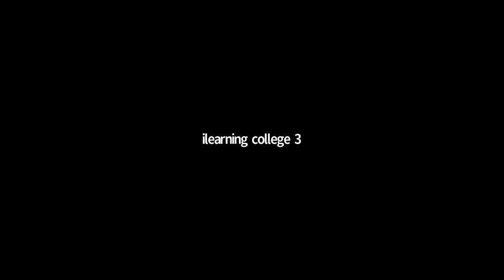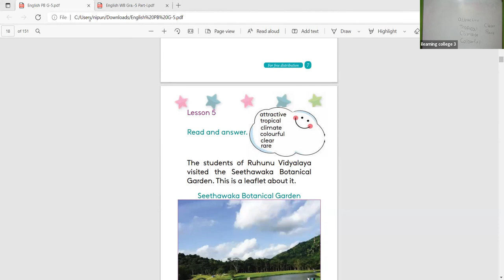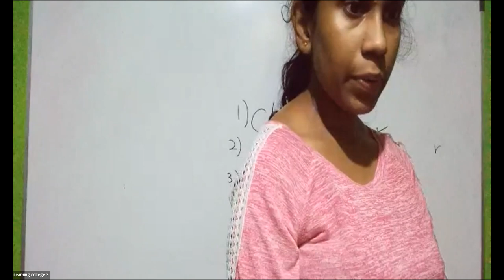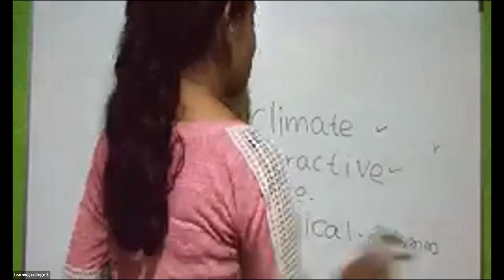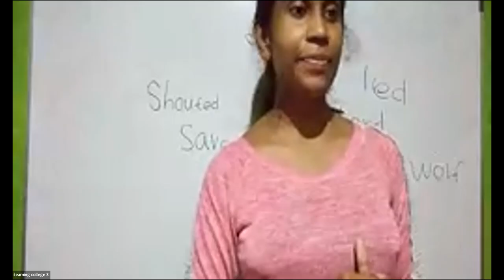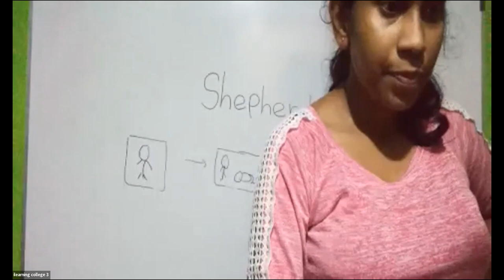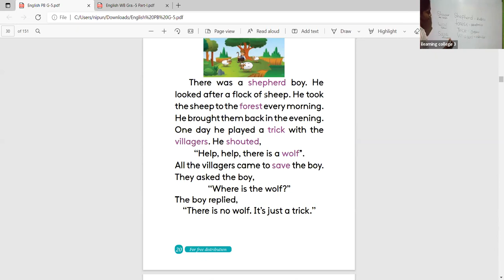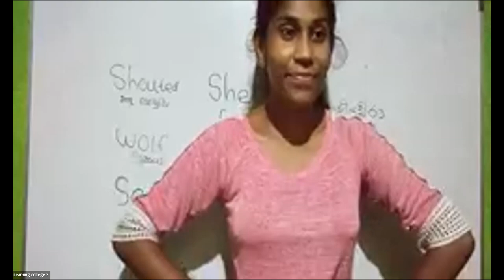5 ශ්‍රේණිය ඉංග්‍රීසි Jan 10, 2022